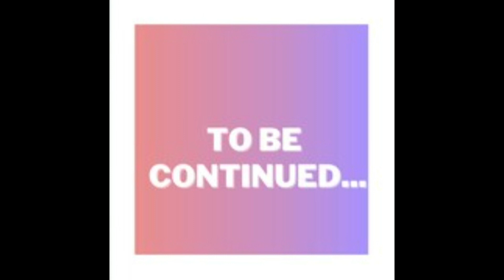Finally, baby Ethan meets his family in Cagayan de Oro City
Finally, after almost 3yrs of waiting. We are once again reunited with our family in Cagayan de Oro City and Ethan for the first time hugged and kiss his MamaLa, Papalo, Tita and cousins.  It was just a short vacation but a million worth of happiness.